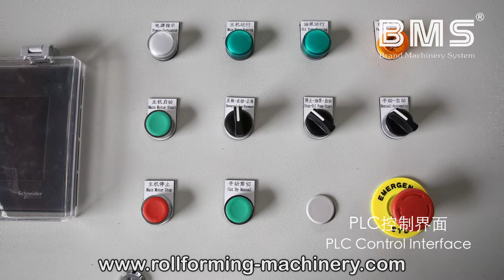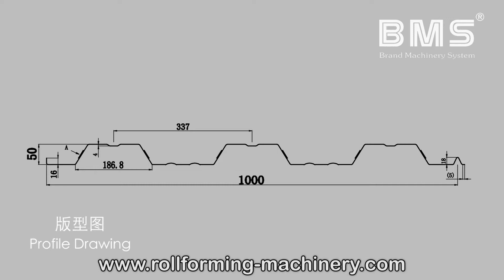YX50-1000 European Style Floor Deck Roll Forming Machine